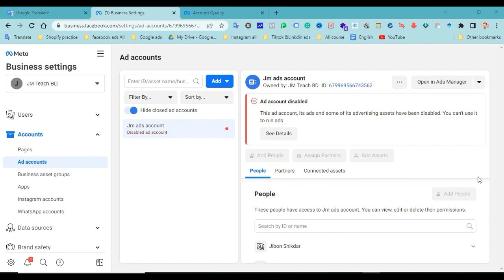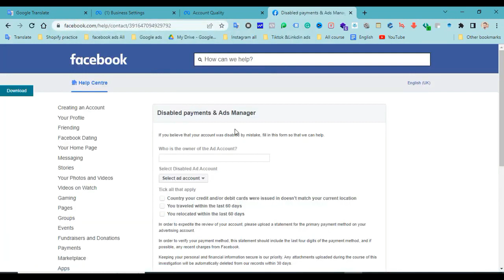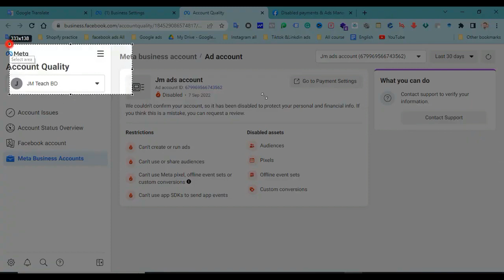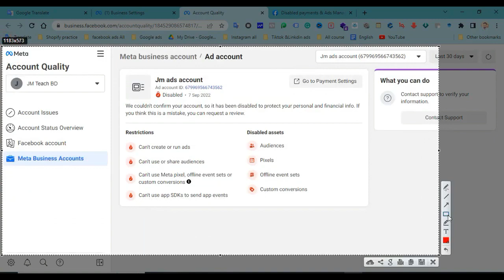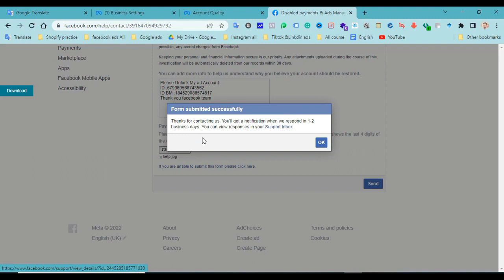Facebook Payment Method Not Working | Fix All Facebook Ad Account Disabled Payment Method Problems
Facebook Payment Method Not Working | Fix All Facebook Ad Account Disabled Payment Method Problems 2022/2023. Are you having problems with your Facebook payment method not working? Is your Facebook Ad account disabled? Then this video is for you!

In this video, we'll show you how to fix all Facebook ad account disabled payment method problems. We'll walk you through the simple steps necessary to get your Facebook payment method working again.

If Facebook payment method not working is causing you problems, then this video is for you! We'll show you how to fix all Facebook ad account disabled payment method problems and help you get your business back online. So don't wait any longer, watch this video today and solve your Facebook payment method problems!

►And thank you for your kind follow-up ^_^